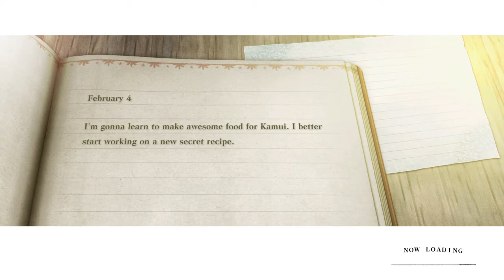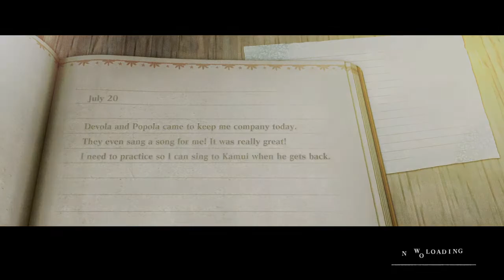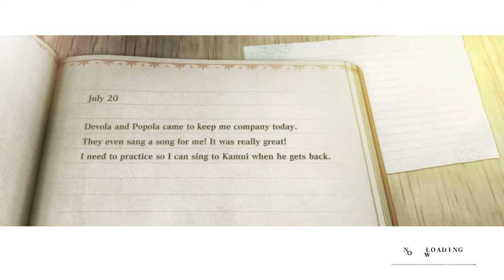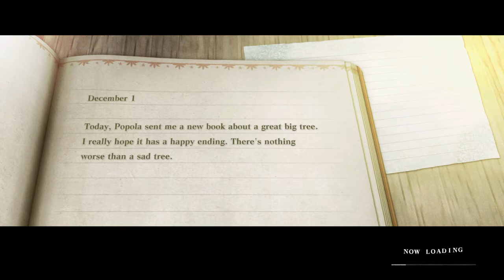Kamui Plays - NieR Replicant ver.1.22474487139.. - Episode 1